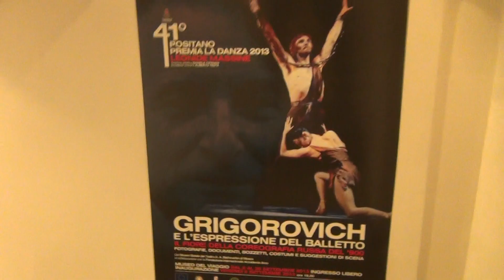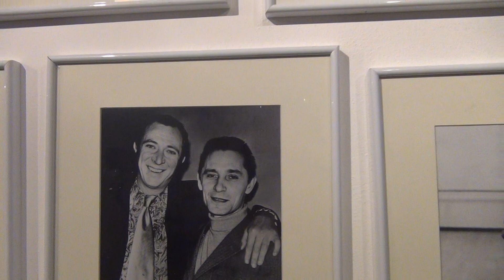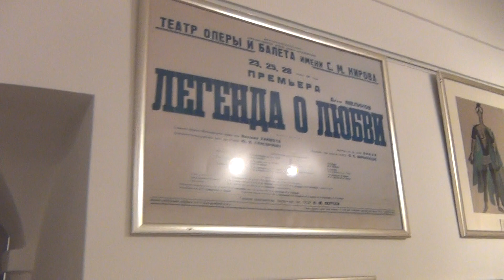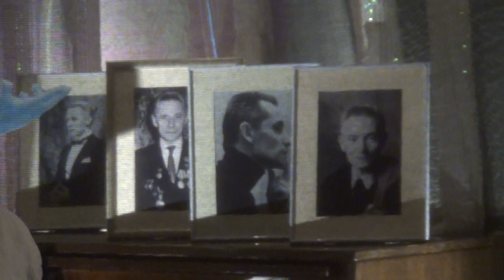Positano Premia Danza inaugurazione mostra Gregorovich